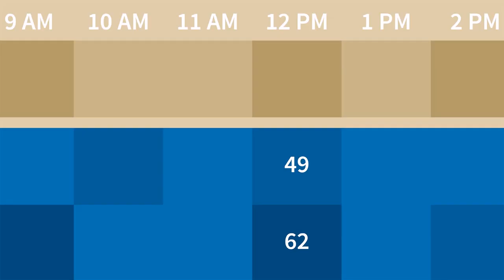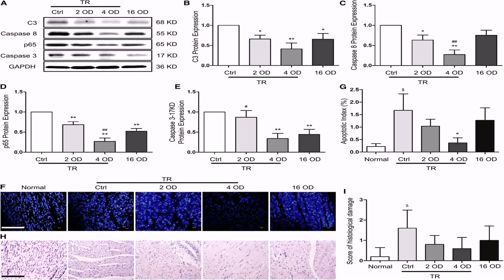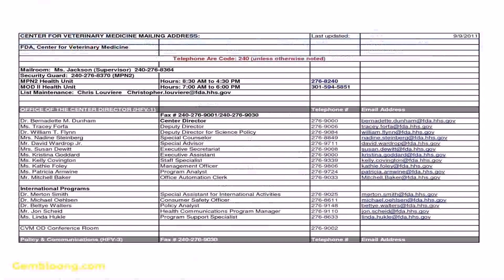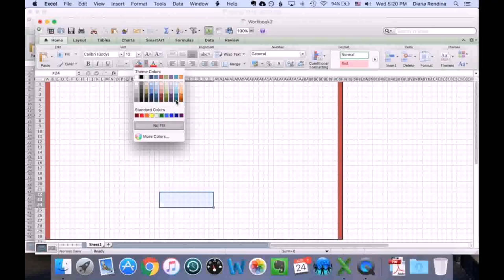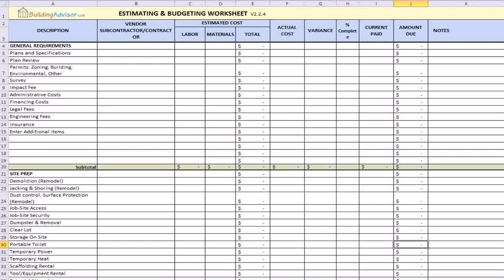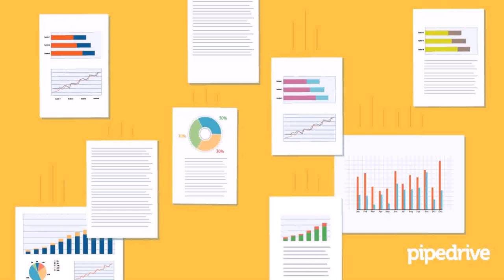Scale Floor Plan In Excel - DaddyGif.com (see description)